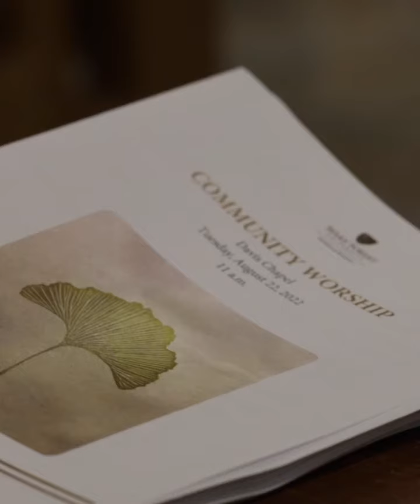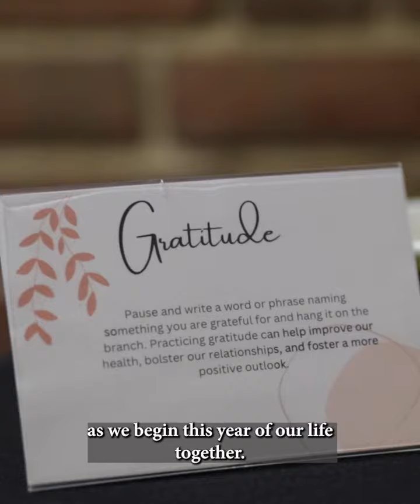"Beginnings" : A Welcome Back Message from Interim Dean Corey D. B. Walker